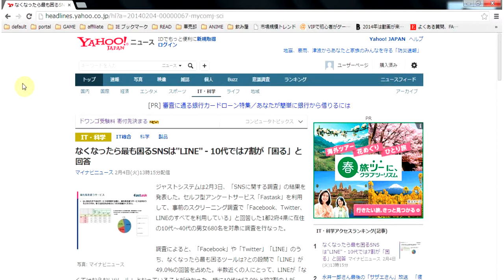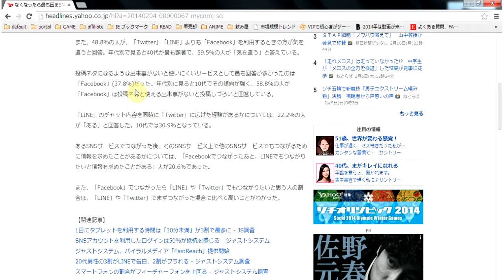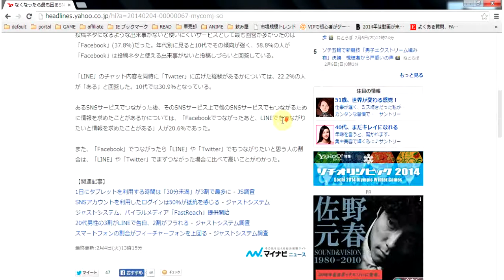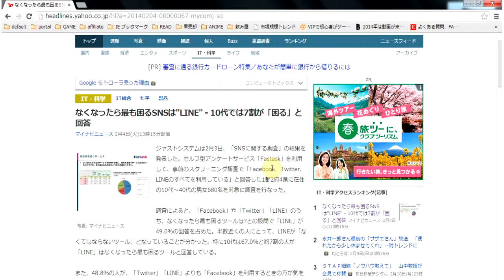なくなったら最も困るSNSはLINE！10代のLINE依存率がずば抜けている